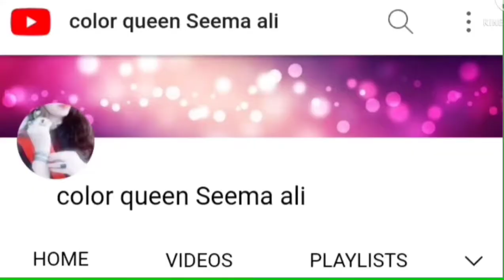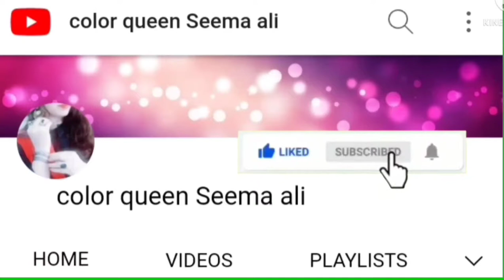Aloo Samosa ( stuffed with spiced Potato) Ramzan special recipe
Aslamoalekum

Also Samosa Recipe
watch my uploaded video recipe
Aloo Samosa is One of the Best Samosas out there vegans and vegans crave it's flakey and crispy .
Fresh hot aloo samosa with lots of yogurt green chatni on top. Yes thats it! I don’t need anything else in life. Uff the aloo samosas if you try samosa with my recipe will never forget those flavors dancing in mouth,

The samosa is made with all purpose flour locally known as maida pastry stuffed with some filling, generally a mixture of mashed boiled potato, onions, green peas, lentils, spices and green chili, or fruits. The entire pastry is then deep-fried in vegetable oil to a golden brown color. It is served hot and is often eaten with fresh green chutney, such as mint, coriander or tamarind. It can also be prepared as a sweet form, rather than as a savory one. Samosas are also served in chaat, along with the traditional accompaniments of either chick pea or white pea preparation, garnished with yogurt, tamarind and green chutney, chopped onions, coriander, and chat masla

INGREDIENTS:-
All purpose flour 1/4 of 1kg
2Tbsp Ghee
1/2 tsp salt
Qtr tsp Carom seeds

 Spices are:
1 Tbsp Lal mirch powder
1 Tsp chat masala
1/2 Tsp Turmeric powder
1Tsp Garam masala powder
1Tbsp kuti hoi Lal mirch
Salt 1 Tbsp and according to test
Cumin seeds and dry Coriander powder 2 to 3 Tbsp

VEGETABLES:-
 Big Potatoes boiled 2
Tamarind qtr Piyali chhoti